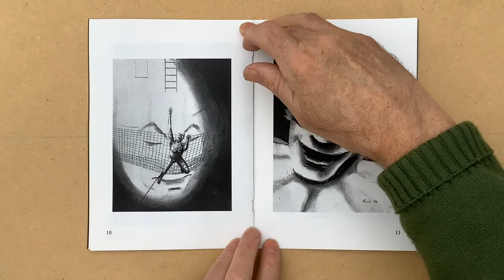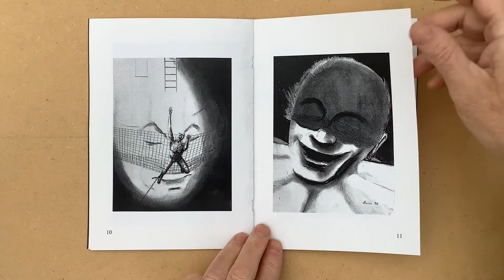Some old drawings Harris Knudsen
Some old drawings from sometime in the 1970s. A time of many drawings and statements. Long time no see - hmm.

Art profile Kunstprofil

Art Drawing
Kunst Tegning

Musik/Music YouTube Soul Food